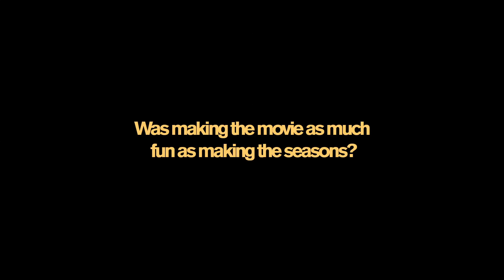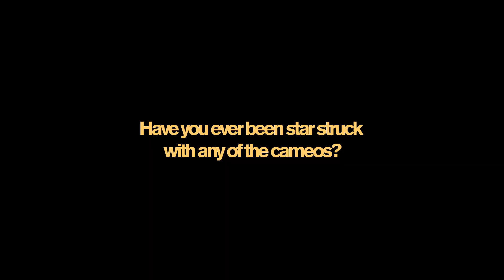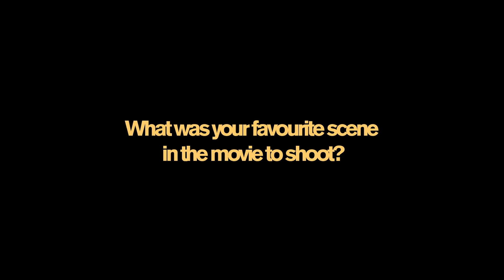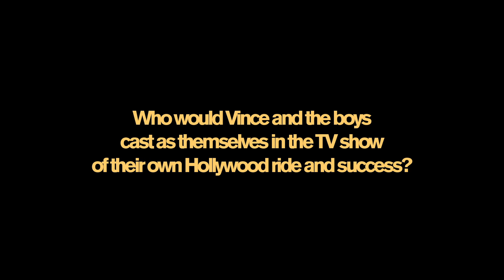Entourage - Fan Q&A - Official Warner Bros. UK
EntourageMovie – in UK cinemas Now!

“Entourage,” the much-anticipated big-screen version of the award-winning hit HBO series, reunites the show’s original cast, led by Kevin Connolly, Adrian Grenier, Kevin Dillon, Jerry Ferrara, Jeremy Piven and special guests Mark Wahlberg, Piers Morgan, Thierry Henry, Liam Neeson, Jessica Alba and many more.

Movie star Vincent Chase (Grenier), together with his boys, Eric (Connolly), Turtle (Ferrara) and Johnny (Dillon), are back…and back in business with super agent-turned-studio head Ari Gold (Piven). Some of their ambitions have changed, but the bond between them remains strong as they navigate the capricious and often cutthroat world of Hollywood.

Also starring are Billy Bob Thornton and Haley Joel Osment as father and son, Larsen and Travis McCredle. Returning cast from the series also includes Perrey Reeves as Ari Gold’s wife; Emmanuelle Chriqui as Sloan; Rhys Coiro as Billy Walsh; Debi Mazar as Vince’s publicist, Shauna; Rex Lee as Lloyd; Constance Zimmer as Dana Gordon; and Nora Dunn as Dr. Marcus. Emily Ratajkowski appears as herself. Rounding out the cast are Alan Dale, who appeared in the series, rapper Scott Mescudi, and Rhonda Rousey.

Check out the film’s Official page at Warner Bros. UK